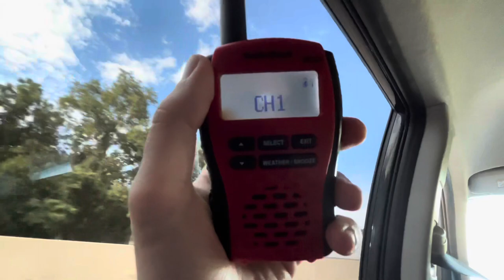WXL39 - 162.400MHz Station ID